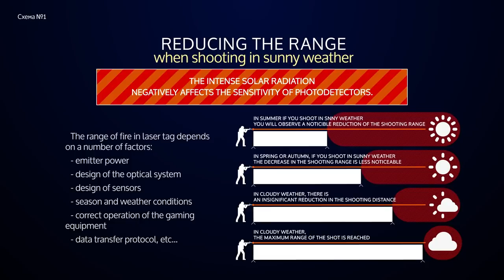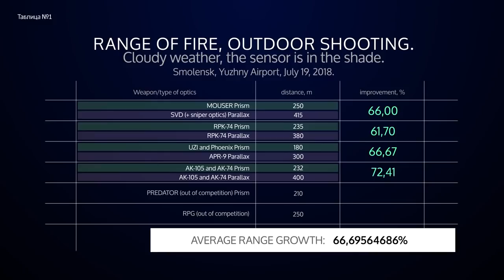Parallax: Laser tag optics range tests